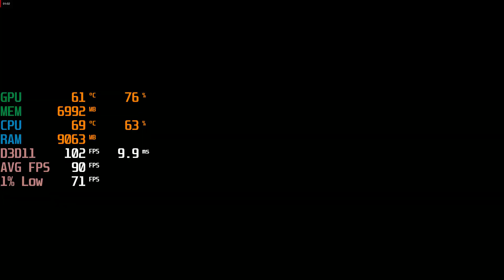Assassin's Creed Odyssey - i5 12400F + RX 6950 XT - 1080p Max Settings - Benchmark Fps Test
Assassin'sCreedOdyssey

00:00 Max Settings

Specs :
CPU: i5 12400F ( Stock )
MOTHERBOARD: Asrock H610M HDV/M.2 ( Set to 95W )
RAM: KLEVV PERFORMANCE 16GB ( 8GB*2 ) CL22
SSD: LEXAR NM620 1TB NVME
GPU: ASUS TUF RX 6950 XT OC EDITION ( Stock )
PSU : MONTECH AP750W 80+ White PSU
CASE : TECWARE FORGE M ARGB CASING